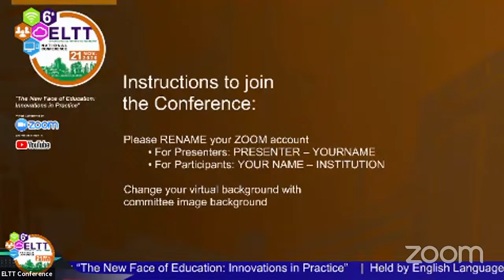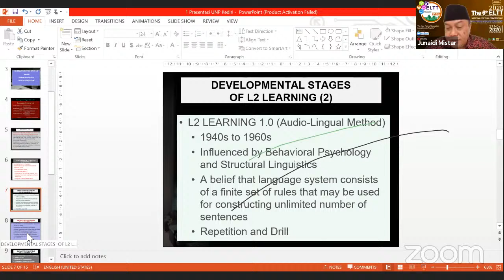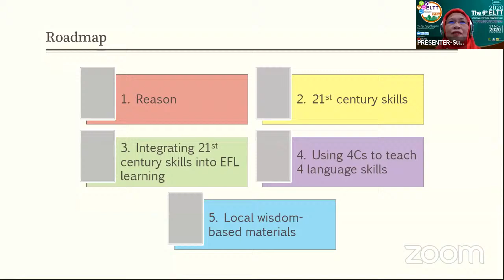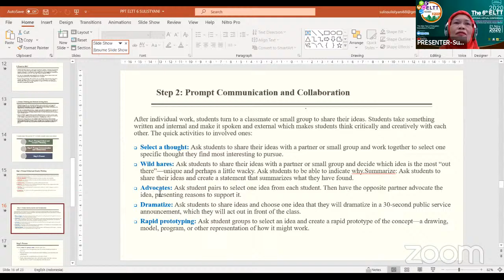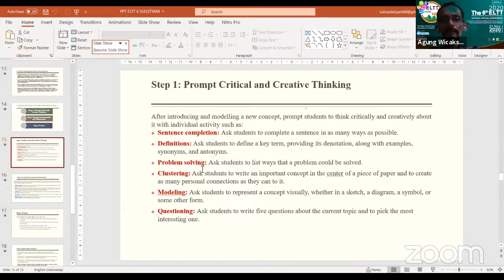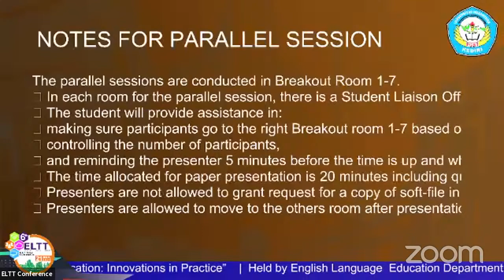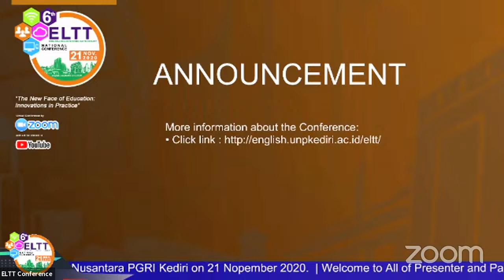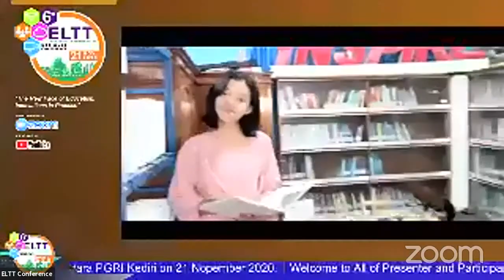The 6th ELTT National Virtual Conference 2020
The 6th  National Conference on English Language Teaching and Technology (ELTT)

Universitas Nusantara PGRI Kediri, Indonesia, 21 November 2020

You are invited to share your thoughts in ELTT 2020 we welcome research papers to a broad range of questions and topics associated with the education from the international community of educational researchers, scholars, and practitioners.

With the Theme:

The New Face of Education: Innovations in Practice

Keynote Speakers:
1. Prof.Drs.H.Junaidi Mistar,M.Pd.,Ph.D
     English Language Learning Strategy Researcher - Islamic University of Malang

2. Dr.Sulistyani, M.Pd

    Lecturer, English Language Education Department - University of Nusantara PGRI Kediri

Held by:
English Language Education Department, Faculty of Teacher Training and Education
University of Nusantara PGRI Kediri